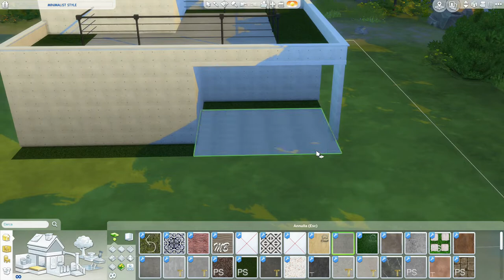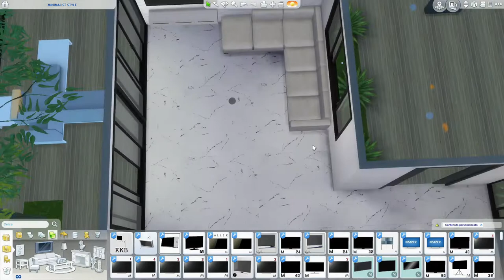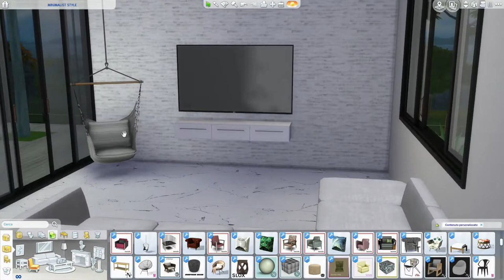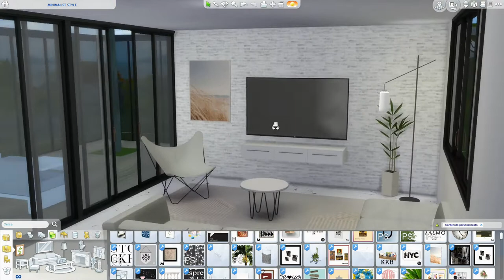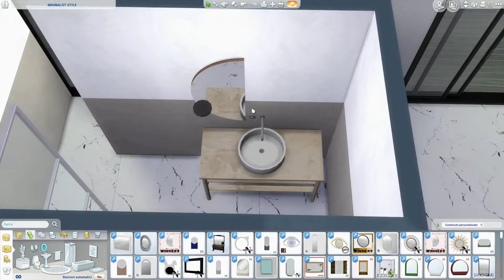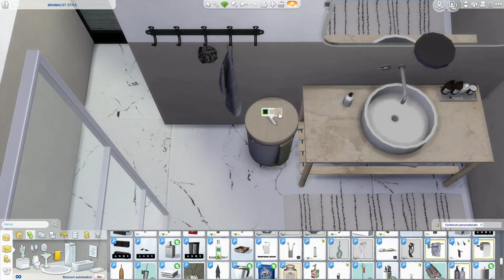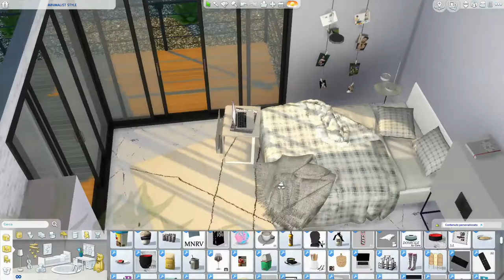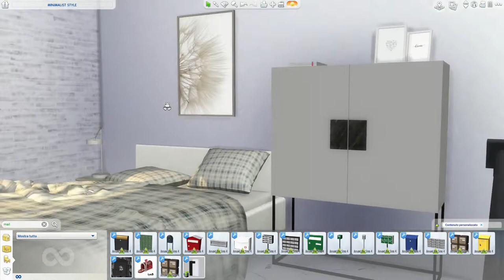The Sims 4 | MINIMALIST SYLE | Speed Build + Download Link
Sul Sul ... I love the Minimalist style! this house is simple and very bright. Inside there are light colors that enhance its linearity. The furnishings are modern and functional. The external structure is also modern and offers a beautiful view of the sea. What do you think?